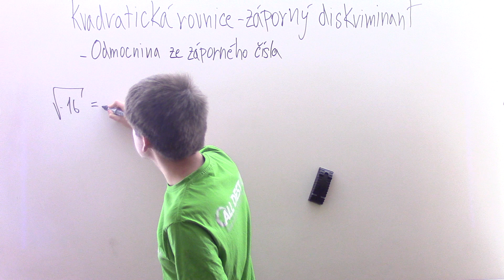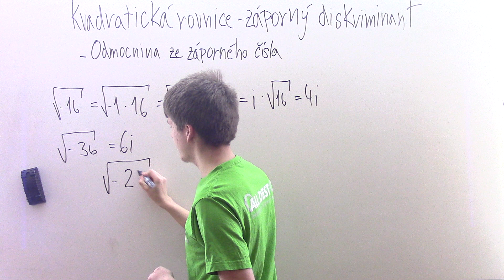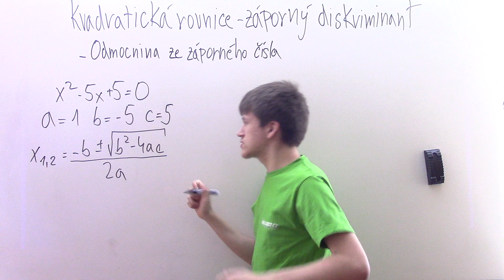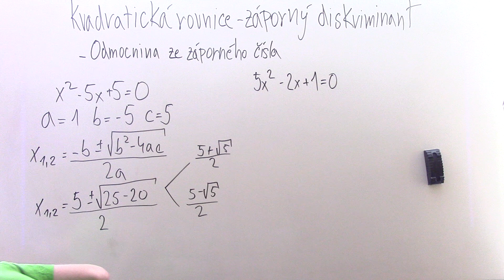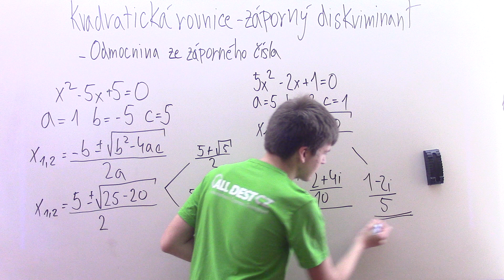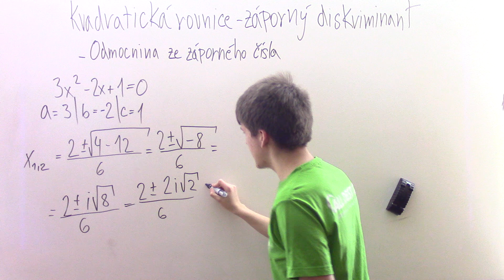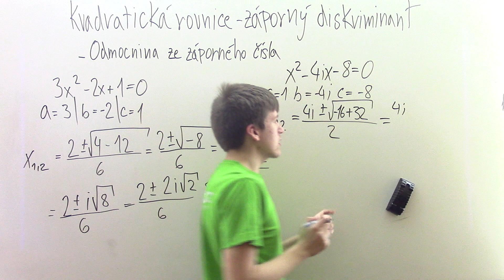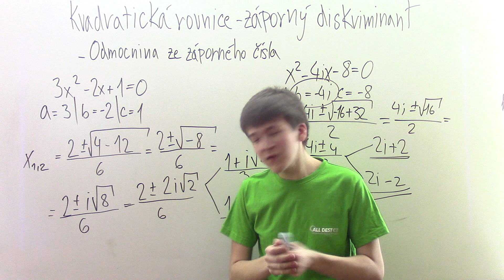Kvadratická rovnice - záporný diskriminant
Kategorie: 2. ročník SŠ
Téma: Kvadratická rovnice - záporný diskriminant
Pro více informací rozklikni infobox (klikni na "zobrazit více").

Se znalostí komplexních čísel a imaginární jednotky už nemusíme tvrdit, že kvadratická rovnice se záporným diskriminantem "nemá řešení". Ona totiž nemá řešení jen v reálných číslech.